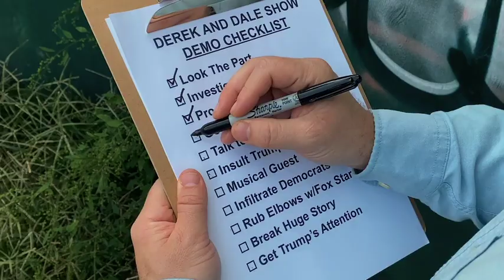Good Liars Prank: Asking Joe Biden for Marriage Advice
From our movie "The Supporters"